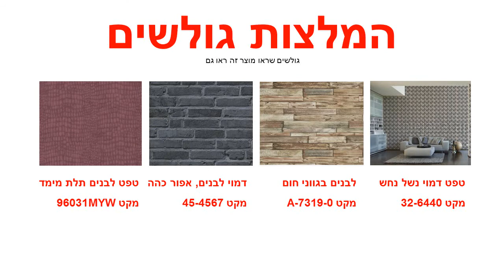טפט לקיר פסים ומטוסים שמנת כחול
מידות הגליל :
רוחב : 0.53 ס"מ
אורך : 10 מטר רץ
צבע: שמנת, כחול